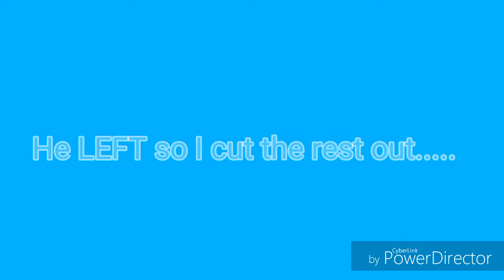Bowling king with EMMIT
He beat me then later left.